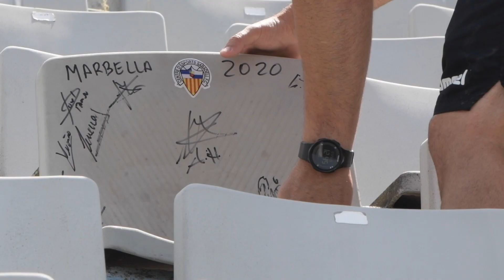📺 Spot Campanya de Socis CE Sabadell 2020/21! 💙🤍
Fes-te soci del CE Sabadell i viu totes les emocions amb nosaltres!